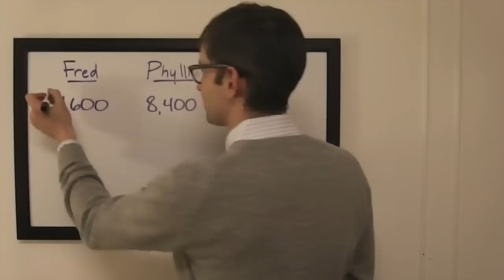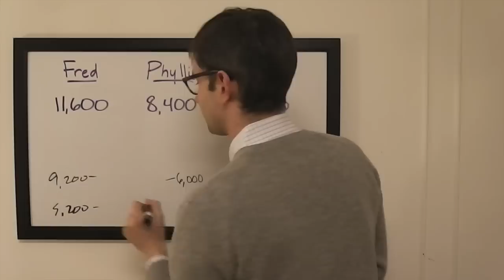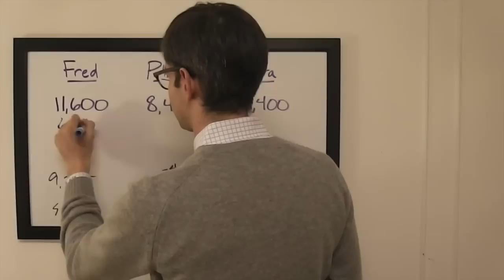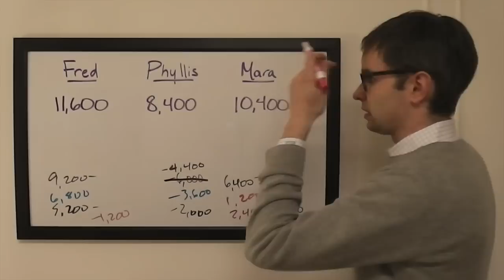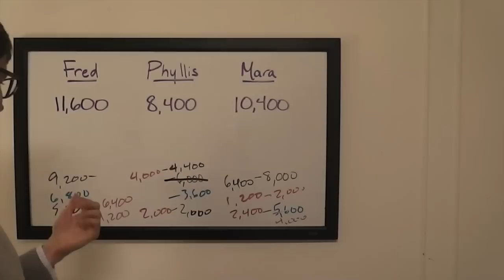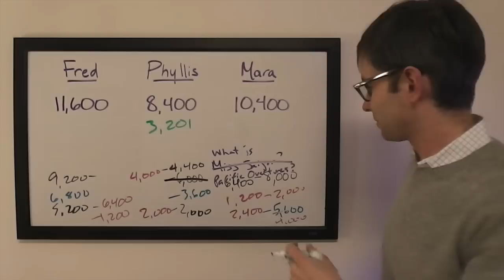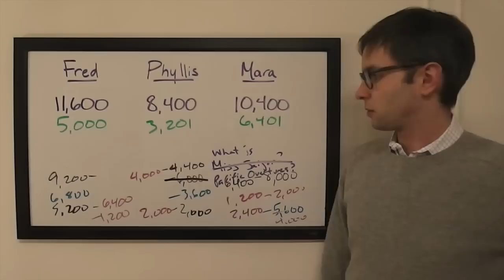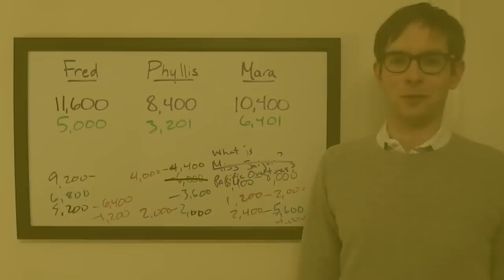The Final Wager – Thursday, January 28, 2016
2003 Jeopardy! College Champion Keith Williams breaks down the wagering for the match Fred Vaughn vs. Phyllis Kidd vs. Mara Apostol, which first aired January 28, 2016.